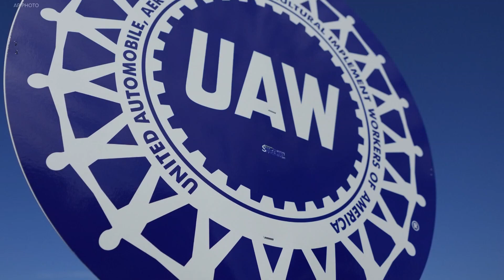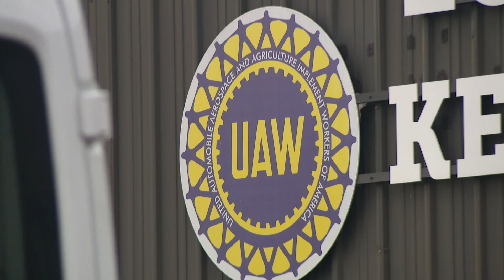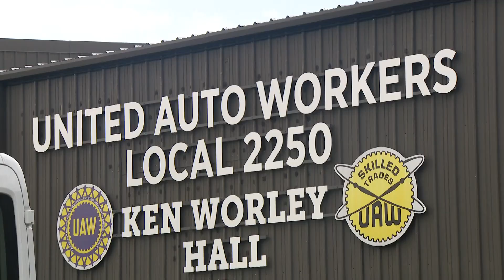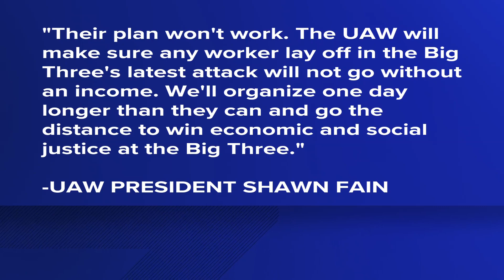Autoworkers enter day 2 of strikes as strike pay deadline looms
Saturday history continued to unfold as United Auto Workers (UAW) across three major plants are entering their 48th hour of striking. Three plants including the GM plant in Wentzville, a Ford plant in Wayne, Michigan and a Stellantis plant in Toledo, Ohio, were chosen as a strategic strike plan.

Strikers in Wentzville said their location was chosen because it's a stamping plant, which makes parts for other locations including places like Kansas City and Springfield. People will be on the picket line for 24 hours a day, 7 days a week.